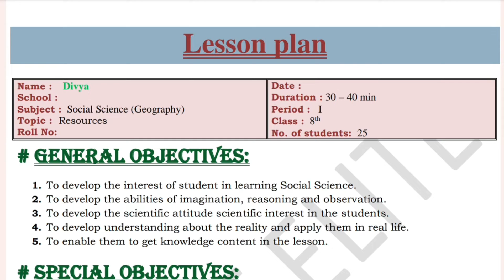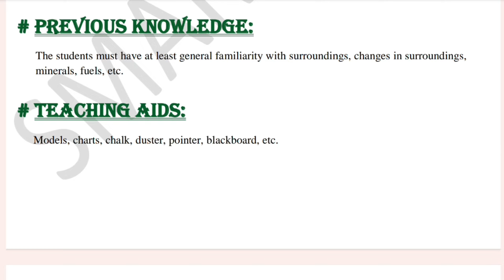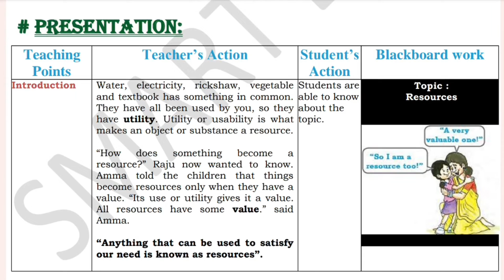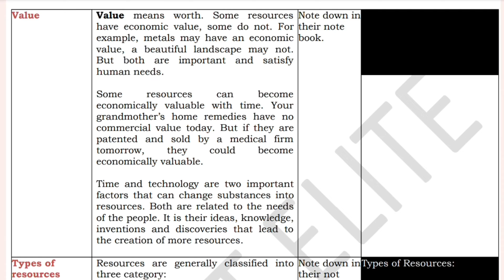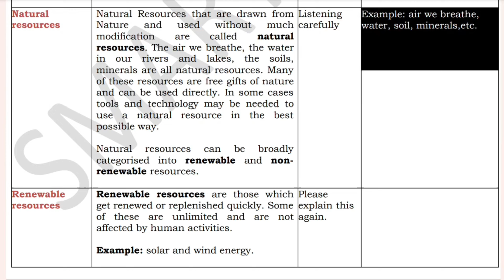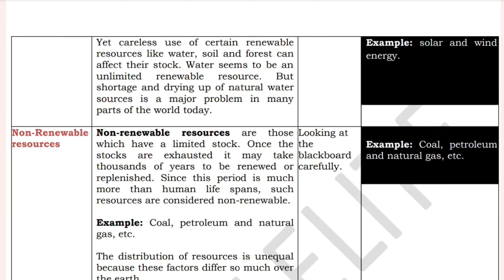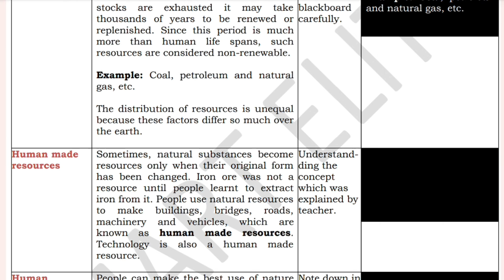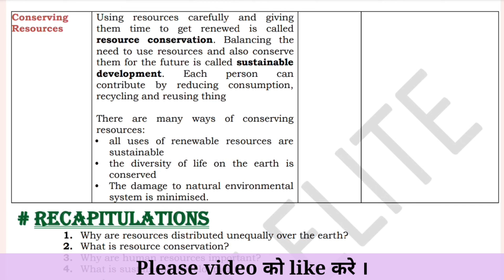B.Ed lesson plan| Lesson plan of Geography| social science lesson plan| SST lessonplan on resources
B.Ed lesson plan |micro and macro lesson plan  | lesson plan for teachers | Lesson plan of Geography | social science lesson plan | SST lesson plan on resources| SST lesson plan |

About the video :
This lesson plan is for B.Ed students or for science teachers as well. Kindly follow the same steps and make your lesson plan. The topic of the lesson plan is " Resources ".